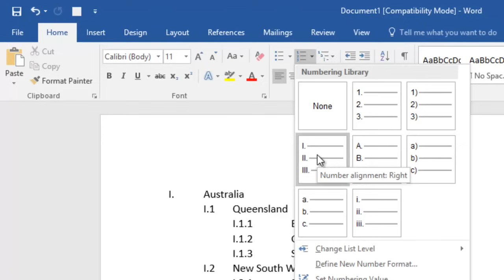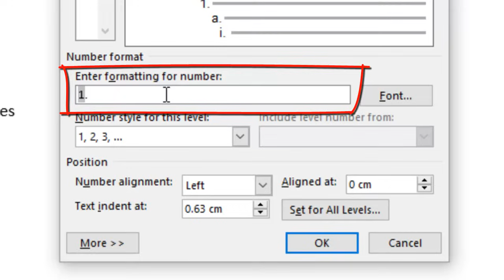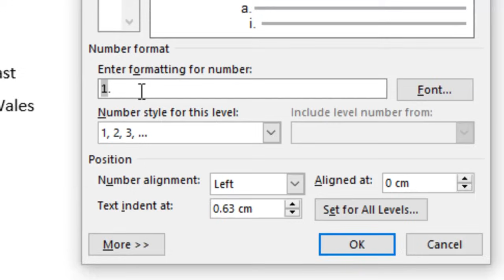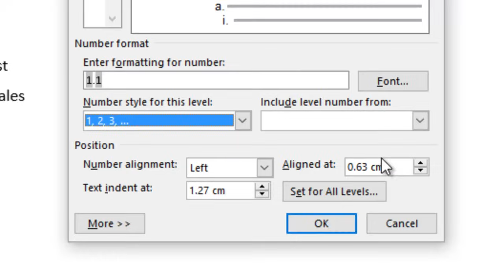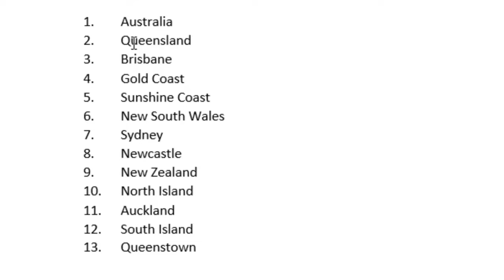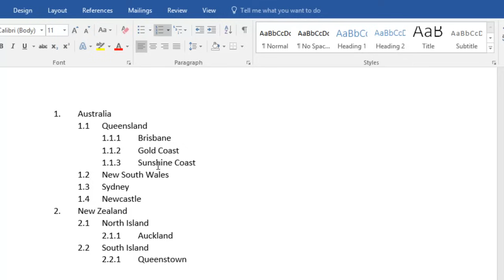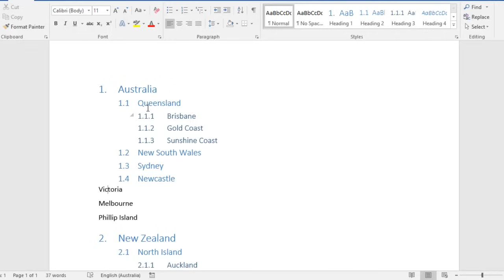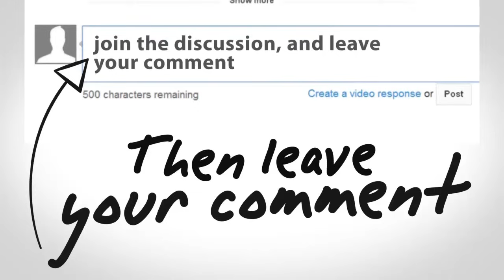How To Create Multilevel Numbering In Word (That Actually Works)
How do you set up multilevel numbering in Word so it works perfectly first time, every time? Numbering like 1,  1.1,  1.1.1  or  1)  a)  i).  How do you control indentation and positioning? How do you overhaul a large document quickly.

W­hat others are saying about this video:
   - "Cleared up a 20 year mystery. Thank you." - PS
   - "Thank you. I've been struggling with this for ages. Other tutorials miss important steps." - JK
   - "Hey man, very helpful video, it helped me a lot ;) , You deserve a medal for that explanation ! :)" - AM

(TOPIC TIME CODES are listed below).

Setting up multilevel numbering in Word (level 1, level 1.1, level 1.1.1 etc.) can be infuriating, if you don't know how to set it up properly. Many people give up and resort to numbering everything manually.

In this video, I strip everything back to bare basics and walk you step-by-step through how to set up multilevel numbering in Word (from scratch).

You'll discover how to control what numbering to use, dependencies and positioning. You'll see how easy it is to apply the numbering system to existing content and promote and demote text through the different levels.

I finish by linking the numbering to the built in Word styles such as Heading 1, Heading 2 and Heading 3 so that text can be easily numbered at any time and the rest of the document will be renumbered automatically.

😃 TIME CODES (click the link to go directly to that spot in the video)
0:00  Intro
0:08  Simple numbered list (ordered list)
0:22  Bullet list (unordered list)
0:28  The need for multilevel numbering
0:51  Setting up a new multilevel list from scratch
1:16  Introducing the 'Define New Multilevel List' dialog
1:57  Setting up the Level 1 number system
2:24  The importance of the grey shading
3:00  Setting the positioning for the numbered item
3:56  Setting up the Level 2 number system
4:48  Setting up the Level 3 number system
5:47  Applying the multilevel numbering system to your text
5:59  How to demote an item (make it a lower level)
6:44  How to promote an item (make it a higher level)
7:05  Linking multilevel numbering to the built in styles
8:01  Using styles to control the numbering
8:58  Adding normal body text in between numbered items

How did this video help you? What is the ONE most most valuable tip you took away? Much appreciated.

- The complete playlist - Multilevel Numbering series
- Ep01: Word Multilevel Lists, List Styles & Design Sets For 2023
- Ep02: Multilevel HEADING numbering vs Multilevel PARAGRAPH numbering
- Ep03: Multilevel numbering in Word that starts at ZERO
- Ep04: Chapter One (in words) followed by legal numbering
- Ep05: Mixing multilevel numbers and bullets
- Ep06: 1a) then b) c) d)
- Ep07: i then 1.1 then 1.1.1
- Ep08: 4 Level multilevel headings with a) b) c) under any heading level
- Ep09: Article I then 1.1 then 1.1.1
- Ep10: I, II, III then 1 a) b) c) then (i), (ii), (iii)
- Ep 11: 1 a) b) c) then 2 a) b) c)
- Ep12: Dual synchronised multilevel lists in Word
- Ep13: 20 Viewer questions answered

😃 *HIRE ME* to create or fix your multilevel numbering or get your documents purring along beautifully

😃 ABOUT ME:
I help people of all levels to leverage the power of Microsoft Office. A professional trainer and consultant since 2002, I simplify the hard stuff and provide helpful, actionable advice that will slash hours from your tasks. I reside on the beautiful Gold Coast in Queensland, Australia.